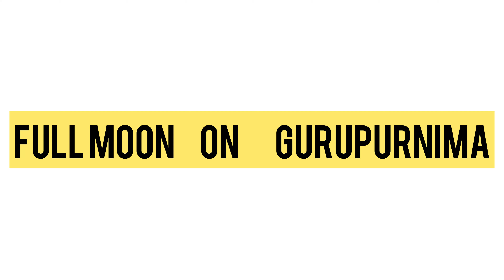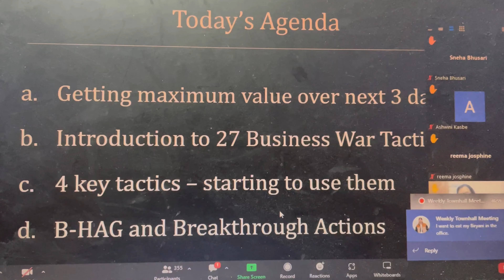Gurupurnima ka Chaand